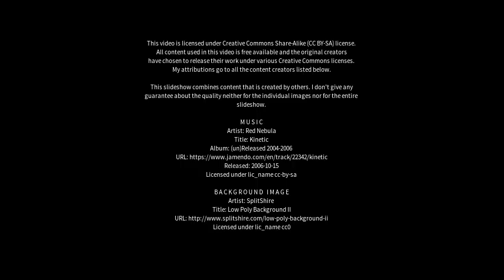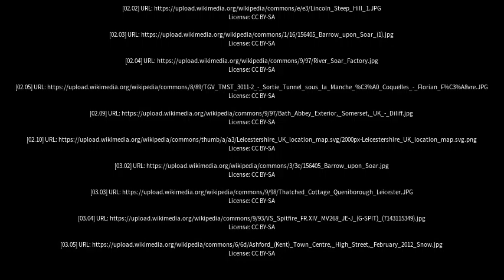Best places to visit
Best places to visit - Barrow upon Soar (United Kingdom) Best places to visit - Slideshows from all over the world - City trips, nature pictures, etc.